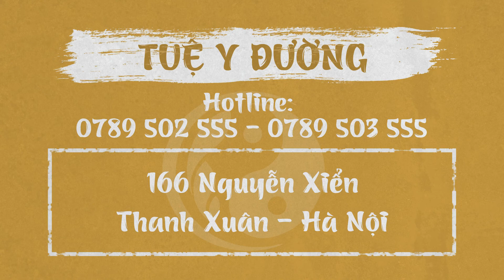CHÀM VI KHUẨN | Bệnh nhân mắc bệnh CHÀM VI KHUẨN tái khám sau 10 ngày điều trị | TUỆ Y ĐƯỜNG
Chàm là loại bệnh tổn thương ngoài da với 2 nguyên nhân chủ yếu là do cơ địa dị ứng sẵn có trong cơ thể và tác nhân bên trong hoặc bên ngoài tác động vào yếu tố cơ địa gây nên bệnh.
Chàm vi khuẩn: Do vi khuẩn có sẵn trong cơ thể gây nên. Với loại chàm này, vùng bị chàm gồm nhiều mụn nước, dễ lan tràn đến nơi khác gây sưng đỏ, chảy nước, ngứa dữ dội.

🏥  Địa chỉ: 166 Nguyễn Xiển - Thanh Xuân - Hà Nội
THỜI GIAN KHÁM BỆNH:
💊 Tất cả các ngày trong tuần: Sáng từ 8h00 - 12h00 // Chiều từ 13h30 - 21h00